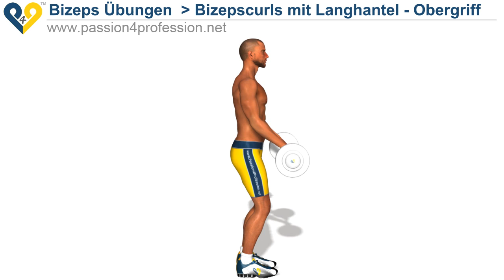Unterarm training Bizeps curls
Unterarm training Bizepscurls